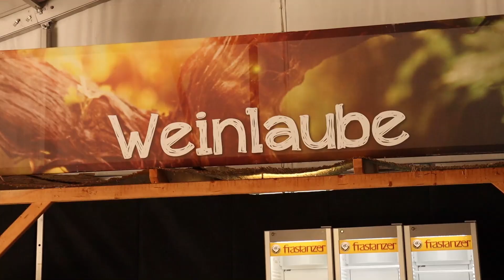Endspurt fürs 3 Schwestern-Clubbing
In Dirndl und Tracht durch die Nacht. Der Aufbau läuft auf Hochtouren